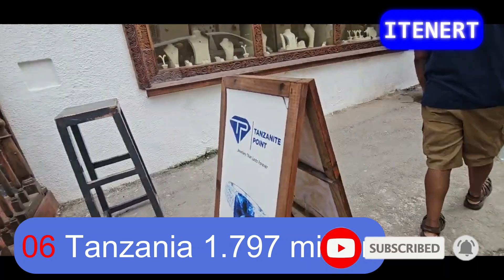Top 10 Most Visited Countries in Africa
Hello and welcome to Itenert, Africa is an extraordinary continent, renowned for its diverse landscapes, vibrant cultures, and rich history. As one of the most sought-after travel destinations in the world, it offers unparalleled experiences, from pristine beaches and iconic wildlife safaris to bustling cities and ancient landmarks. The continent's vastness caters to every type of traveller, whether they are adventure seekers, nature lovers, or history enthusiasts. In this video, we will explore the top 10 most visited countries in Africa, which continue to captivate millions of tourists each year. These destinations stand out not only for their unique attractions but also for their hospitality and the unforgettable memories they leave behind. Whether exploring the pyramids of Egypt, the savannahs of Kenya, or the scenic wine lands of South Africa, visitors to Africa are guaranteed a journey filled with wonder and discovery. In 2023, several African countries stood out in attracting millions of visitors due to their unique attractions and improved tourism offerings. Let us hear you in the comment box below, where you are watching this video from. Now here are the top 10 most visited countries in Africa in 2024 based on data from 2023.